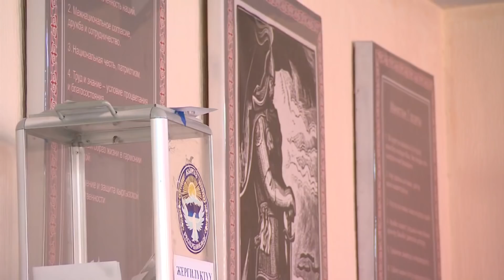10 ЛЕТ АПРЕЛЬСКОЙ РЕВОЛЮЦИИ: Алмазбек Атамбаев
Экс-президент Кыргызской Республики Алмазбек Атамбаев был непримиримым противником проявлений семейственности и клановости во власти. Возглавляемая им Социал-демократическая партия Кыргызстана всегда находилась в аванграде борьбы с несправедливостью, кумовством и коррупцией. Именно во многом благодаря Алмазбеку Атамбаеву и его организаторскому таланту, народ Кыргызстана сумел одержать победу над семейно-клановым режимом Бакиевых и подойти к построению демократических институтов в Кыргызской Республике.